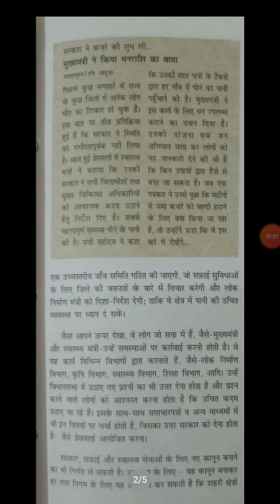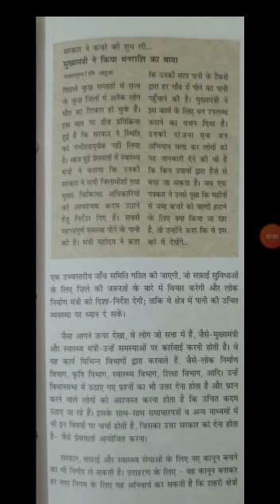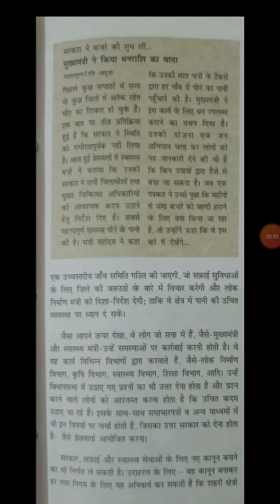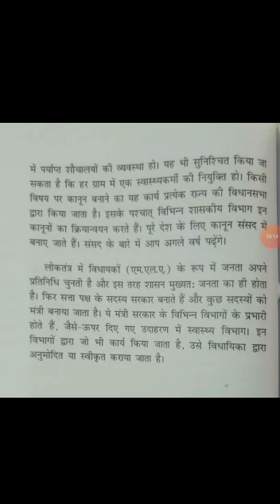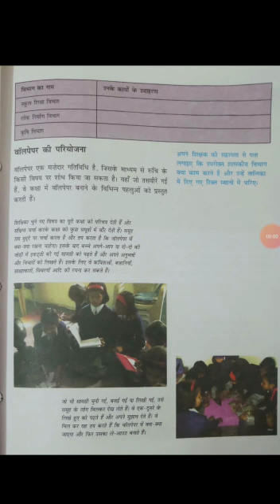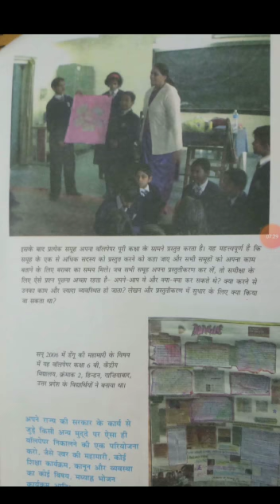Class VII Subject S St Civic Chapter 3 Part 2